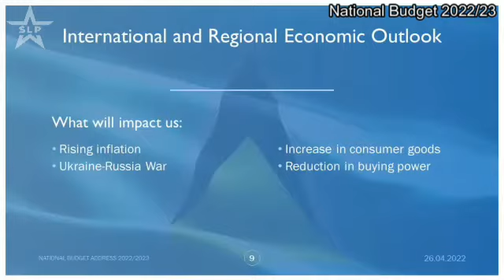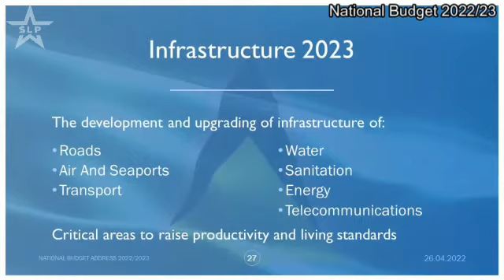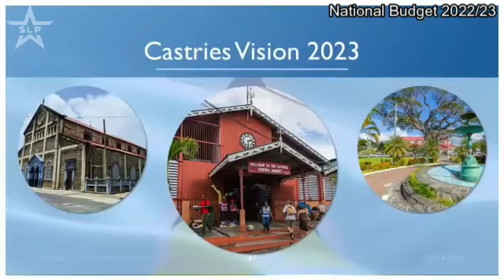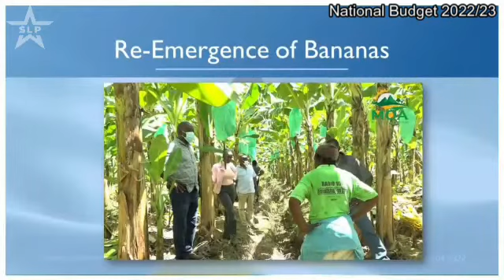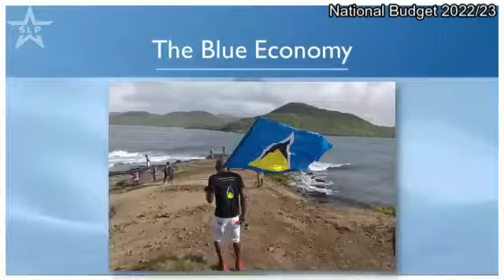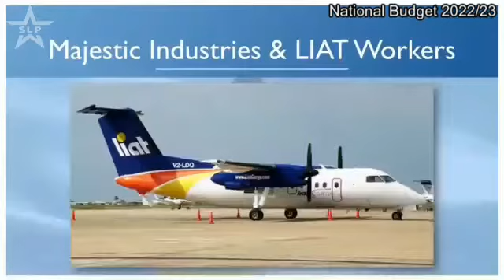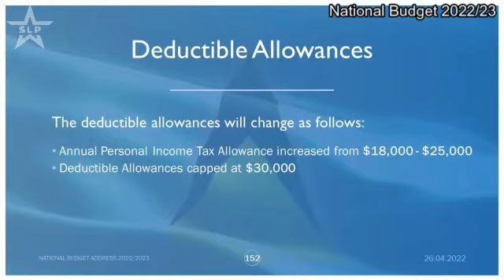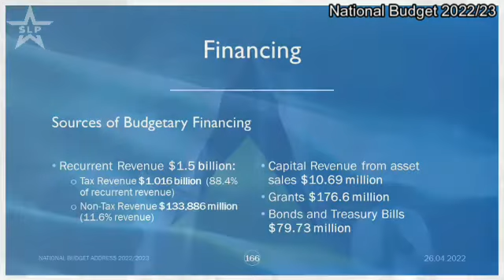Prime Minister Hon. Philip J. Pierre National Budget Address 2022/23